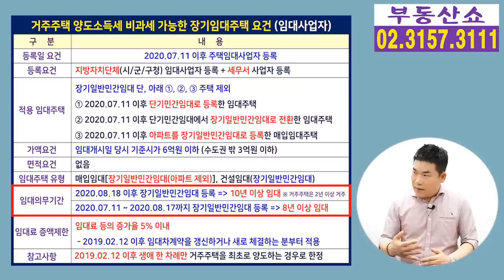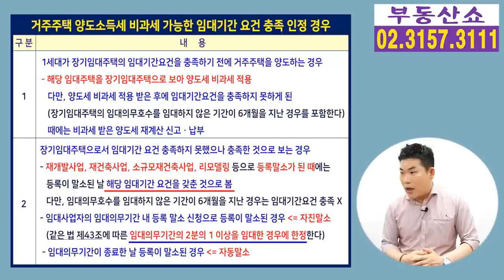5년? 8년? 10년? 임대사업자 거주주택 비과세 임대기간 요건 정리!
임대사업자가
거주주택 양도세 비과세를 받기 위한
임대주택의 임대의무기간이
임대사업자를 언제 등록했는지에 따라 다른데요,
여러분이 이해하기 쉽게 표로 알려드리겠습니다.